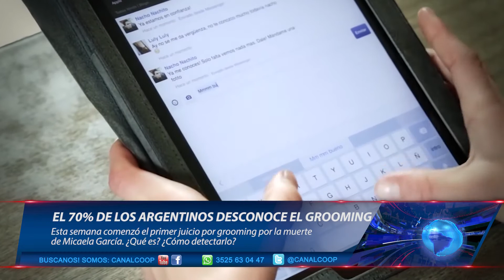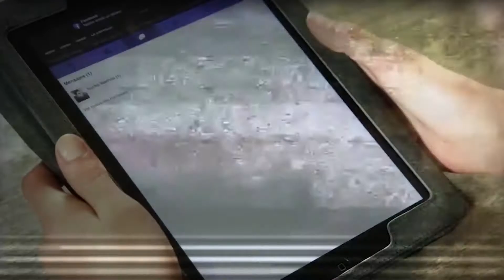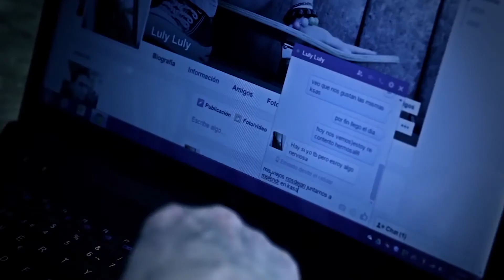EL 70% DE LOS ARGENTINOS DESCONOCE EL GROOMING